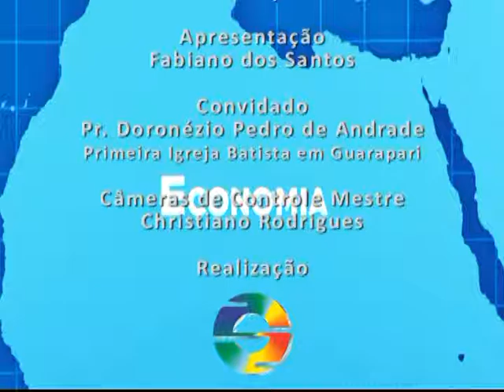SALA DE IMPRENSA PR DORONÉZIO 01 DEZ 15 PARTE 03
Fabiano dos Santos apresenta o Programa Sala de Imprensa que é um espaço onde se debate saúde, politica, educação, segurança dentre tantos outros assuntos. Neste programa ele conversou com o Pr. Doronézio Andrade da Primeira Igreja Batista em  Guarapari. TV Sudeste Canal 17 RCA TV a Cabo Guarapari-ES.